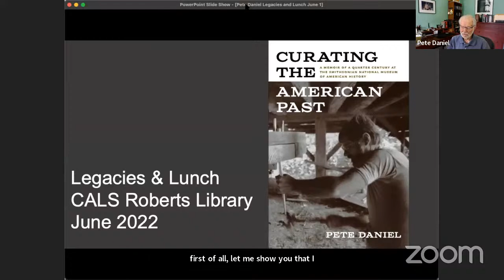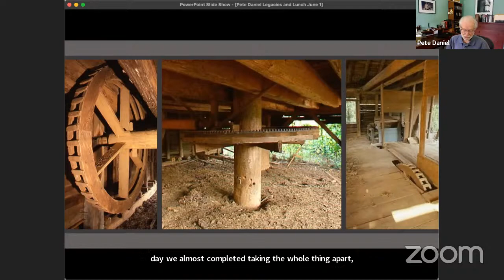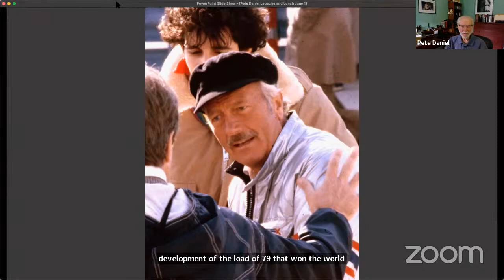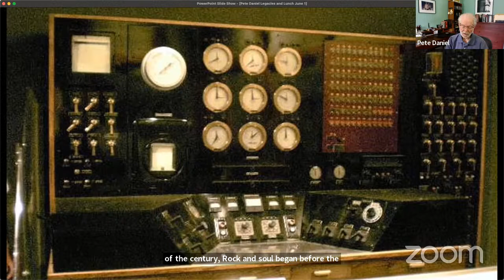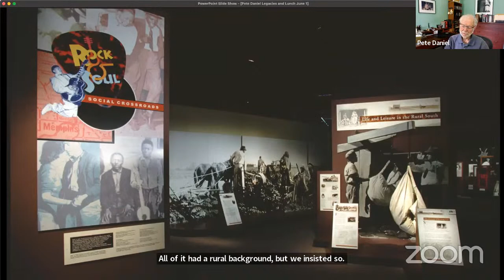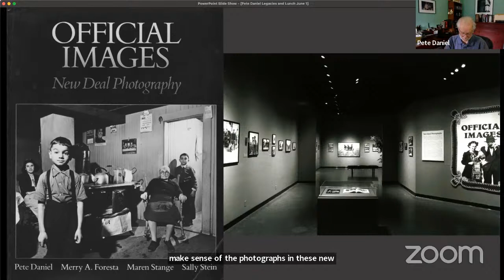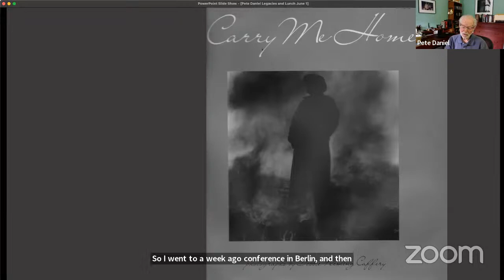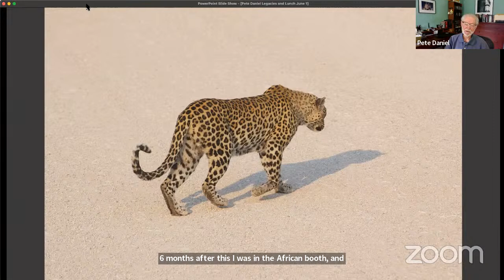Pete Daniel - Curating the American Past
Historian Pete Daniel will detail the challenges of serving as a public historian tasked with protecting a definitive American museum from attempts to erode scholarly standards. He will recount the exhilaration of innovative research, the joys of collaboration, and the rewards of mentoring new generations of historians.

A former curator at the Smithsonian Institution’s National Museum of American History and an award-winning historian of the American South, Pete Daniel was the first full-time public historian to serve as president of the Organization of American Historians. He co-curated Rock ’n’ Soul: Social Crossroads and Official Images: New Deal Photography, among several other major exhibitions. His books include Lost Revolutions: The South in the 1950s and Dispossession: Discrimination against African American Farmers in the Age of Civil Rights.